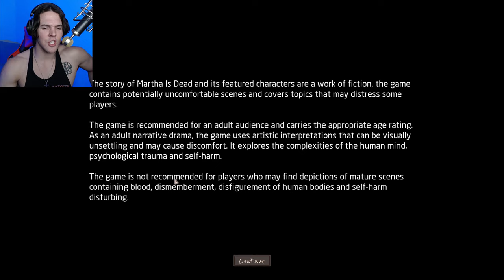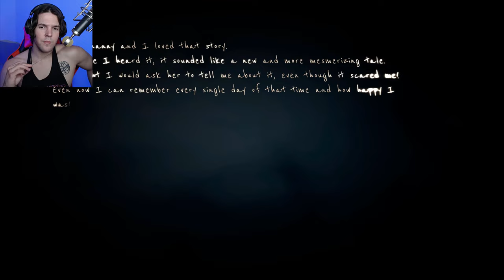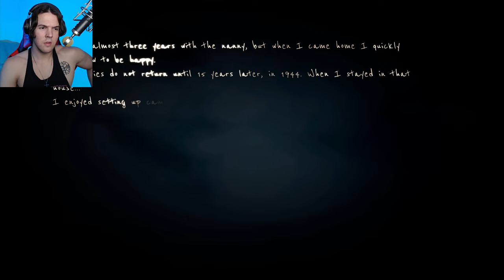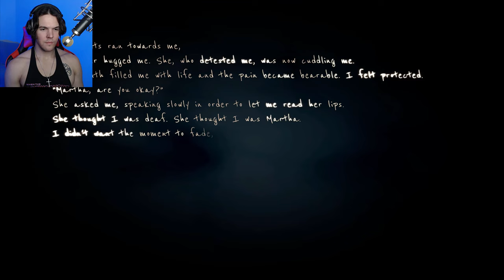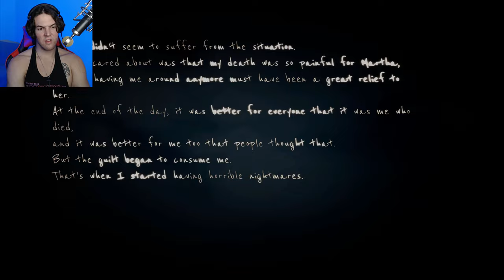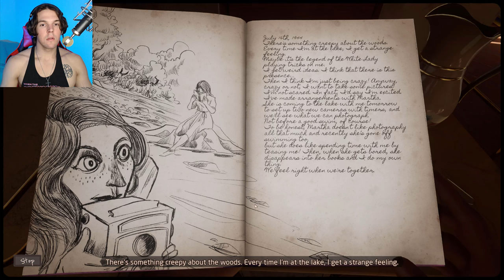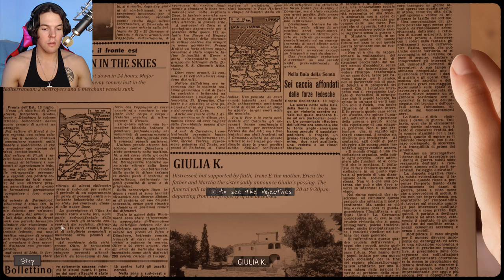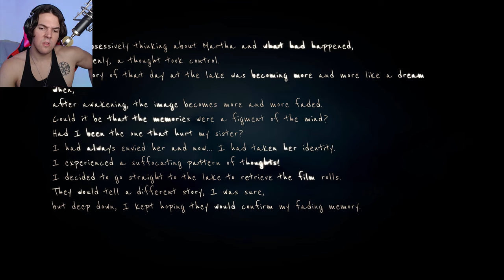IT ALL STARTED WITH A DEAD GIRL... AGAIN! - Martha is Dead (UNCENSORED Full Game Walkthrough) #1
Welcome to ThatRussianGamerGuy. Here's my walkthrough for Marth is Dead horror game. Enjoy!